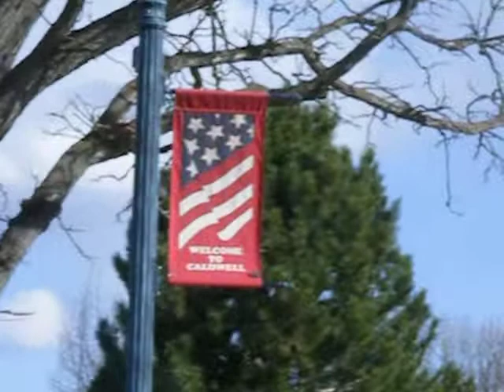the former site of the caldwell high school. now a park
the park where the former caldwell high school was.